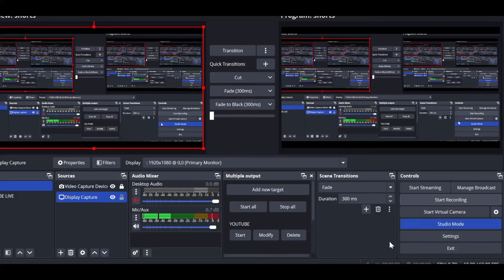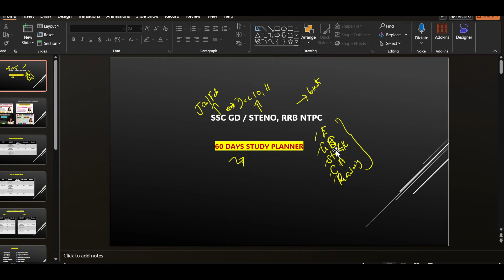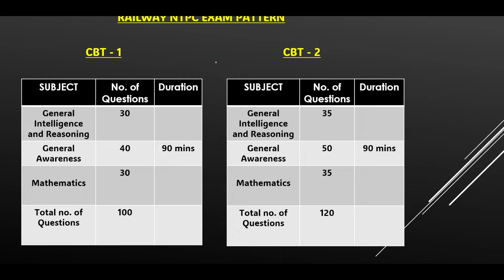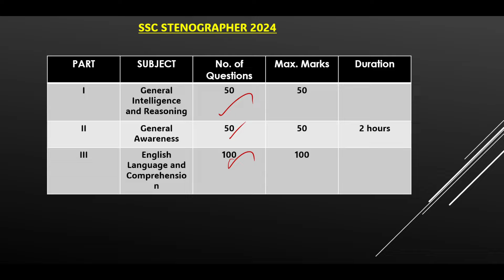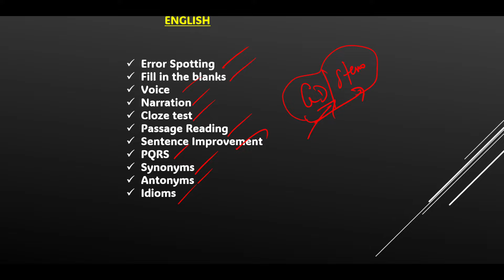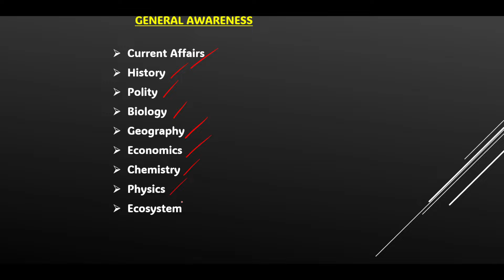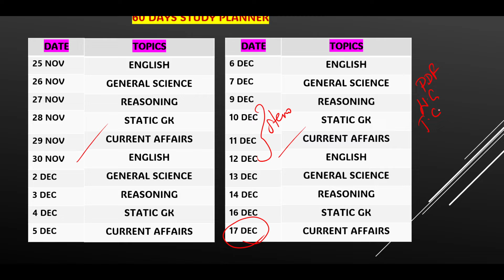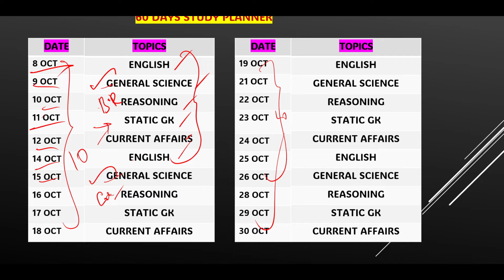60 DAYS STUDY PLANNER.SSC GD/ STENO, NTPC.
Download our Easy English with Ambika from Play Store.
Organization code : 0434595
Note : First register on website and then only you will be able to login the app